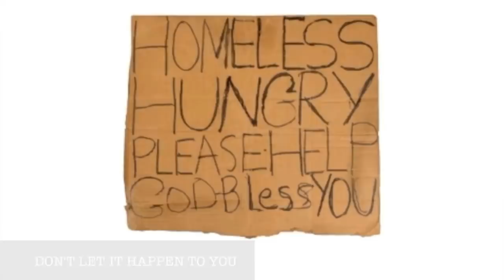Canada's State of the Union: The Awkward Truth